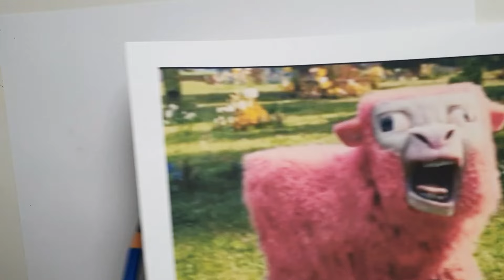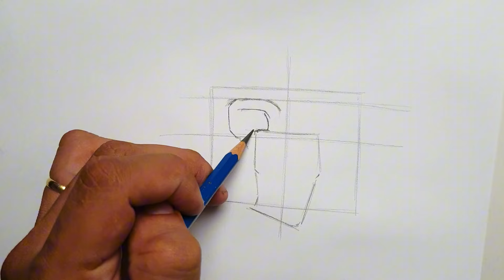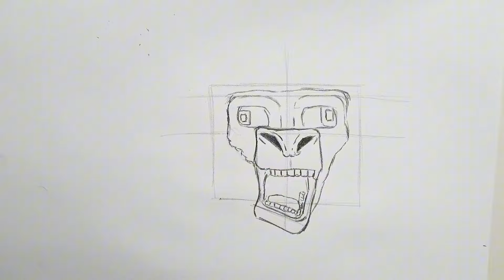COMO desenhar a OVELHA ROSA do filme MINECRAFT o filme (2024) - tutorial/passo a passo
Lápis e borracha na mão, Hoje você vai aprender como desenhar a OVELHA ROSA do minecraft passo a passo um tutorial rápido e pratico com ótimas dicas e macetes para você que quer aprender a desenhar seus personagens prediletos.
 Você verá como e fácil aprender a desenhar seus personagens favoritos

CURSO ONLINE: 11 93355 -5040

meu Instagram: erik.arts